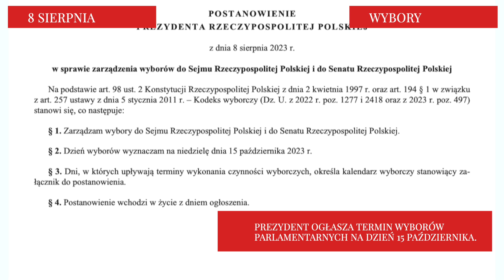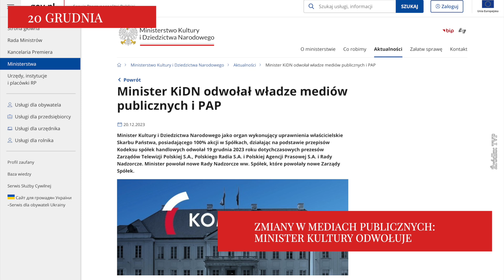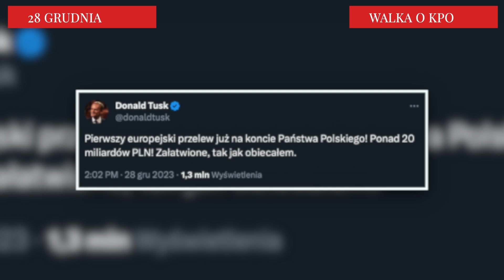2023 rok w 5 minut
To był bardzo polityczny rok, któremu tempo nadały wybory. W tle: KPO, AI, TVP i wiele innych.